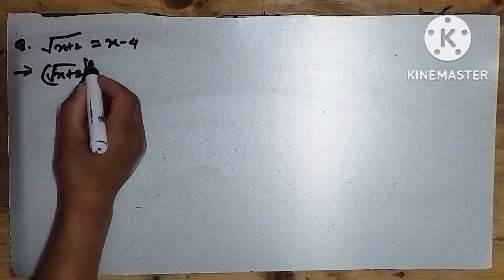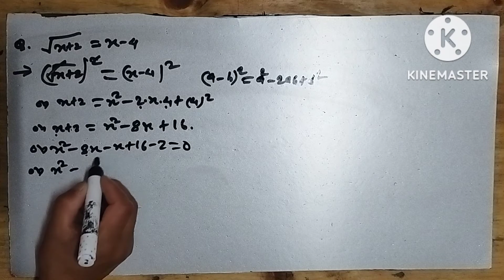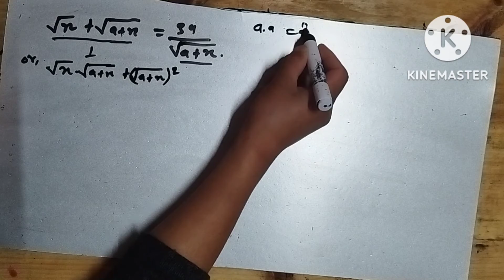Class 10 Mathematics in Nepali.Surd and radicals Important questions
Surd and Radical problems solve.